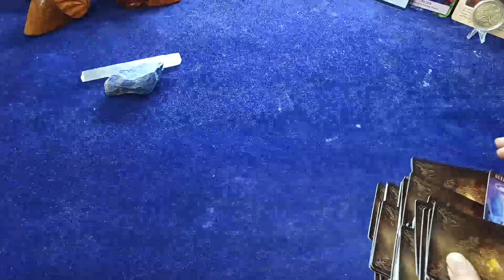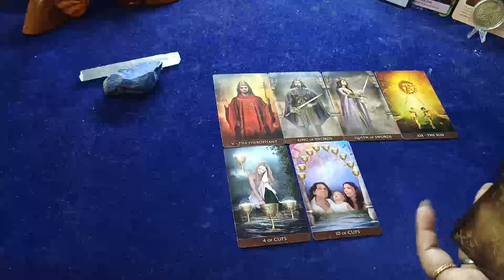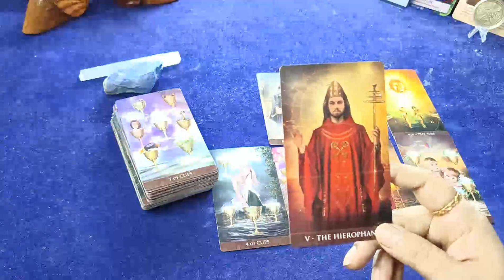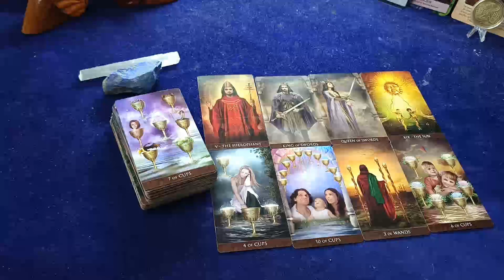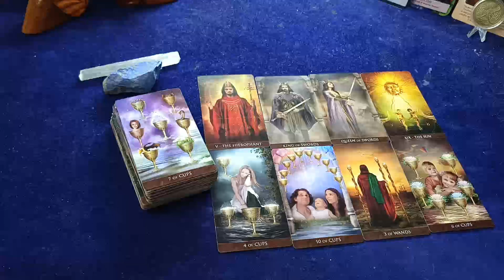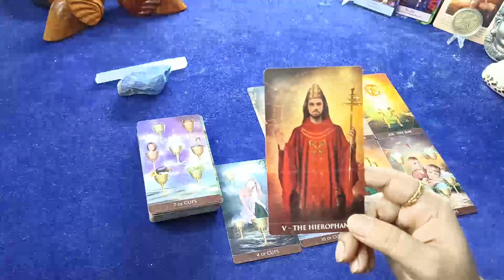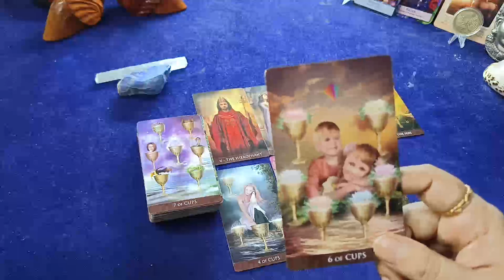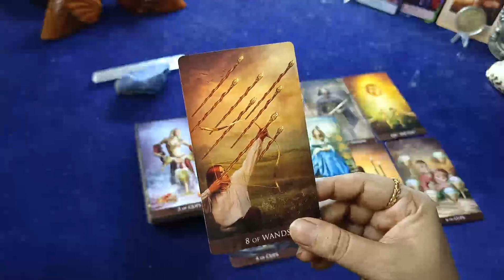वह आप से डरते क्यों है या आप को डराते क्यों है? Timeless Love Reading